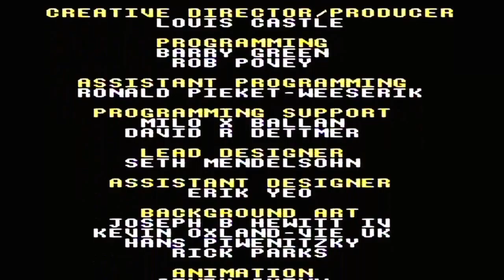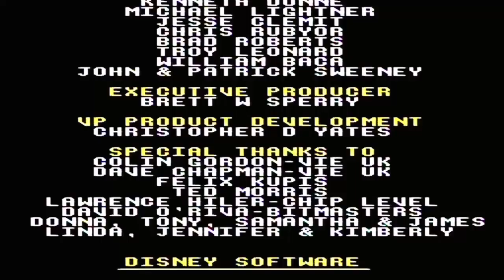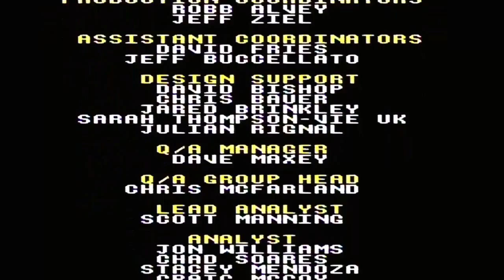Let's Play The Lion King Finale: No Mercy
Simba is the alpha male.